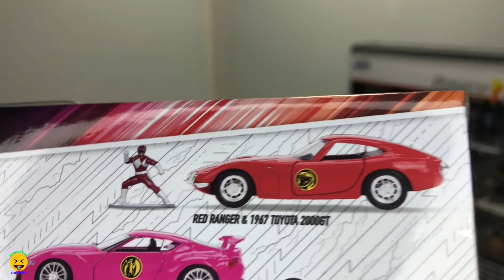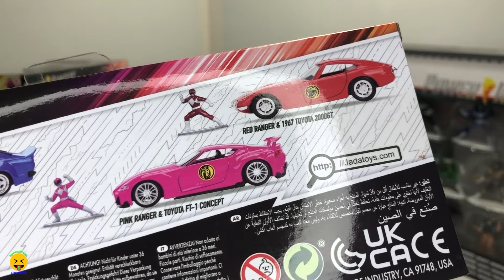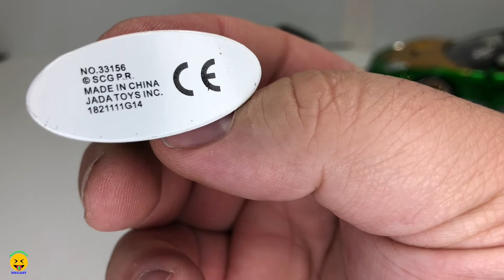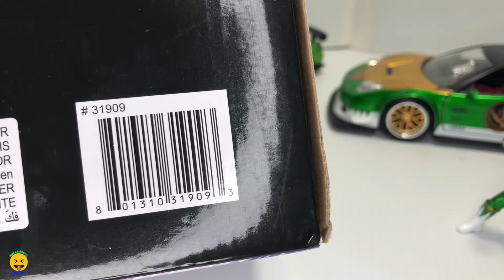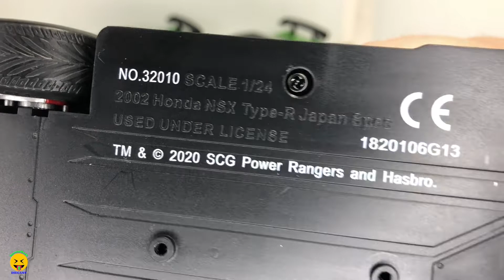2002 Honda NSX Type-R Green Ranger Mighty Morphin Power Rangers Diecast by Jada Hollywood Rides JDM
Welcome Back to Spent2Much Diecast!!  What's Up Crew!!!

Thanks Crew you all mean a lot to me & the channel!!